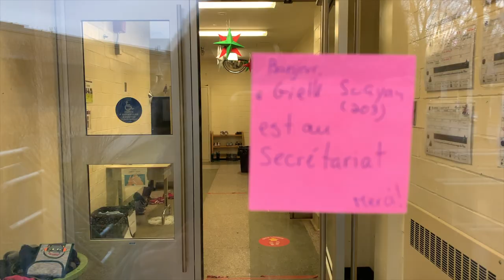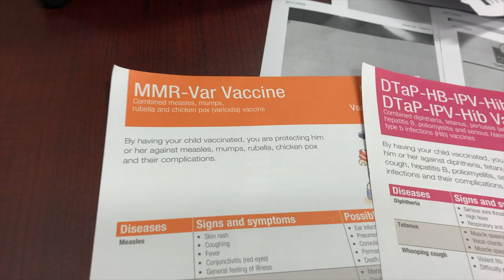VLOGMAS 2020 DAY 9 | CHICHAY's VACCINATION DAY | MONTREAL VLOG